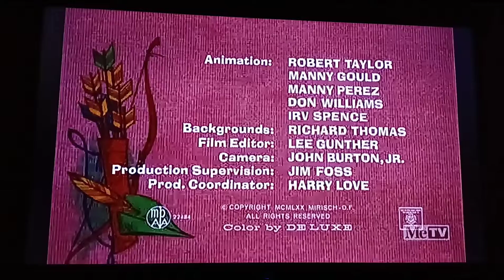Robin Goodhood (1970) Opening On Metv